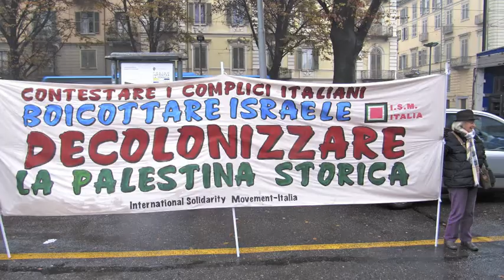Sul sionismo come forma di colonialismo.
Il 29 novembre 2013, presso la libreria "L'ibrida Bottega" di Torino, un incontro promosso da Ism-Italia per ricordare, rappresentare, condividere riflessioni e testimonianze, per svelare e rivelare menzogne sulla tragedia della Palestina. In questa seconda parte Alfredo Tradardi, coordinatore di ISM-Italia, riflette sul sionismo come forma di colonialismo e  di demonizzazione e de-umanizzazione del popolo palestinese, rileggendo brani dell'intervento di Gideon Levy, giornalista di Haaretz, al convegno di studio su "Gli accordi di Oslo- 20 anni dopo tenuto a Torino il 5 ottobre 2013.